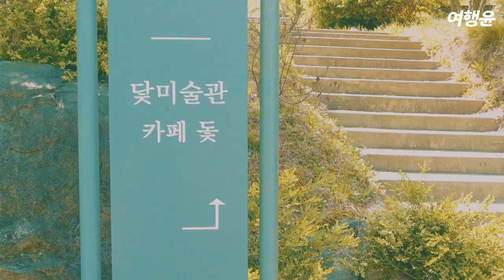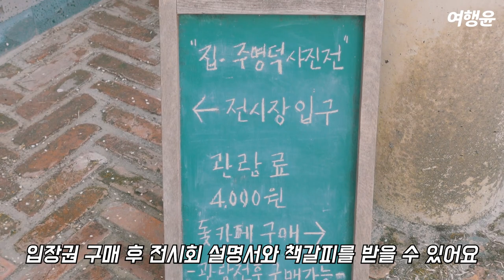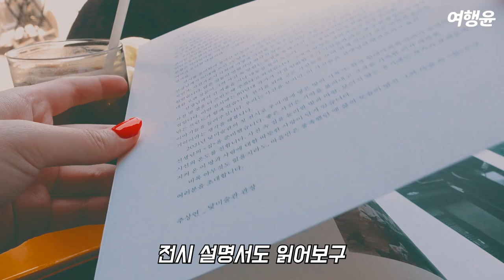광주 닻미술관 | ☕ 서울 근교, 숲속의 미술관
☕ Introducing Datz Museum of Art where is a meeting place
of nature's beauty and art. Set conveniently away from the busy city.

✅ 닻미술관, 카페 돛
지금 전시 중인 ’집 - 주명덕 사진전’은 6월 27일까지 해요 :)
📌 경기 광주시 초월읍 진새골길 184
📌 매일 11:00 - 18:00
      월,화 휴무
📌 일반 4,000원 / 청소년 3,000원
     * 카페 돛에서 입장권 구매
📌 아메리카노                  4000원
      카페라떼                     4500원

사적인 공간에서의 촬영을 제외하고 항시 마스크를 사용했으며
코로나 방역 수칙을 잘 지키며 안전한 여행을 다녀왔습니다.